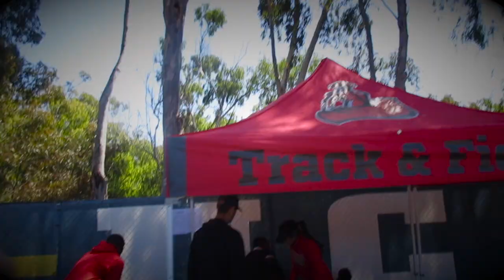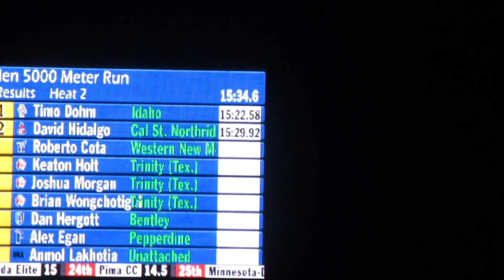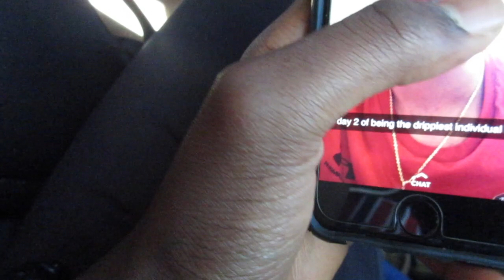I LOST THE LARGEST LEAD EVER!!!! | ROOSEY PROJECT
Potts competed at the 2019 UCSD Triton Invitational and unfortunately did not have his greatest race but learned a very valuable lesson about running and life. Also he lost probably one of the biggest track leads you’ll ever see!!